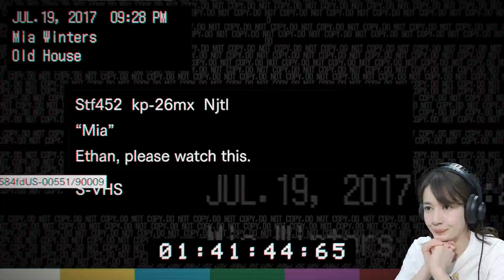【バイオ７】#3 「ファミパンおじさん」と激闘！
前回に引き続き「バイオハザード7 レジデント イービル」をプレイ！
この屋敷から出る為、宇内「♪とっとと出たい♪とっとと出たい」ソングを披露するもなかなか出れず…やはりゾンビには頭に「一発！！！」と銃撃も弾には限界がありつつ…レリーフ集めの為、「ファミパンおじさん」こと「ジャック・ベイカー」との対戦の為、地下へは行きたいくないけど行くしかないのです…

◆ゲーム実況はじめました。〜女子アナゲーマー宇内e〜